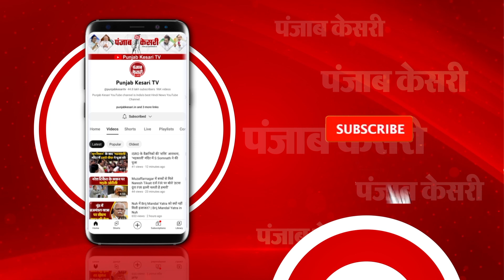PM ने जारी किया Ram Temple का डाक Stamp, 20 देशों के टिकट वाली 48 पेज की Book भी हुई रीलीज